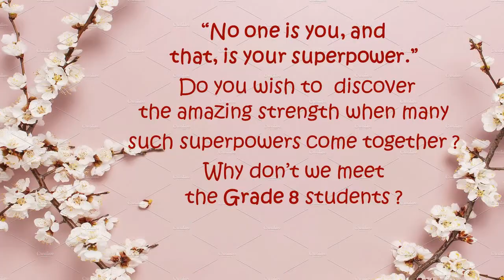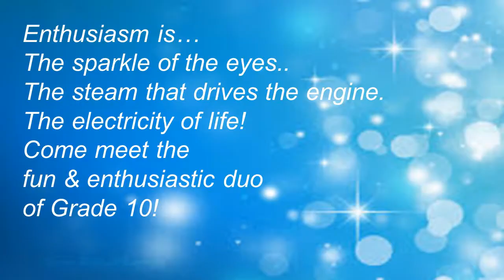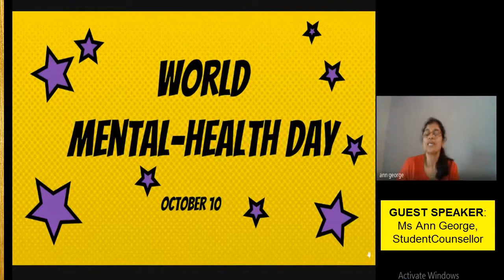The Charter School Annual Evening 2020-21 - Year That Was - Grade 6-10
"From hand holding to screen sharing,

From chalk to chat,

From blackboard to Google Jam board"... Our students and teachers have come a long way.
While we went virtual with our classes, we owe it to our kids for keeping it as real and full of life! Do check out this video that takes you through the vibrant journey that our students from Middle & High School embarked upon in this challenging , yet exciting academic year 2020-21.